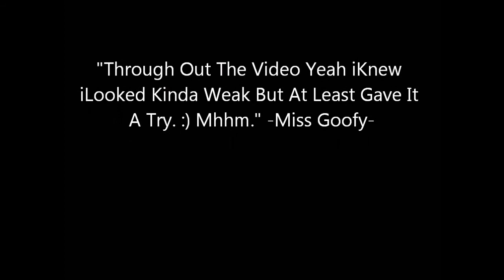DO IT LIKE YOU (RIDE DA HORSEY) MIKE HARDY & FLYY THE PRODUCER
Yeah,iLook Kinda Weak Fareal But iJust Did It To Try.